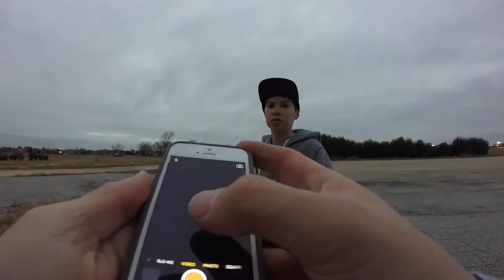Webisode #20 - Chest Mount / Big Drops